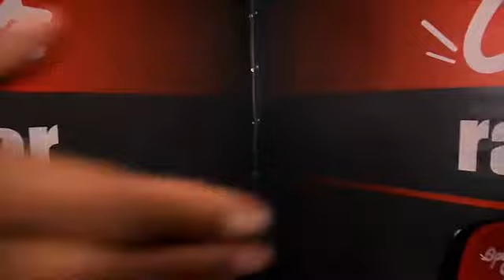OpenWheeler Racing Seat Driving Simulator Promo Video 1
OpenWheeler is especially made by and for racing enthusiasts. Everything about this driving simulator means pure video game racing. The closest a gamer can get to the real racing experience. The one and only way of getting the maximum out of any video game and steering wheel.